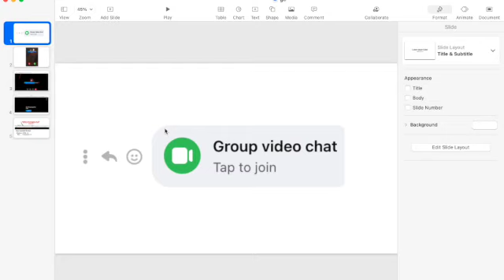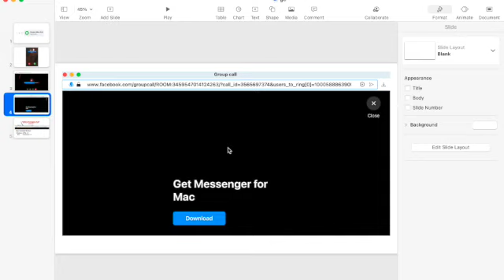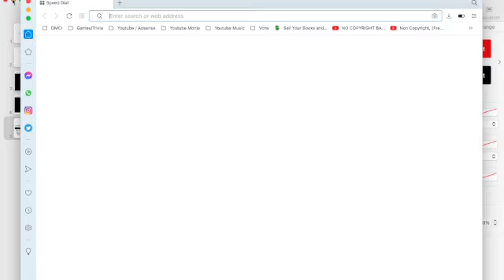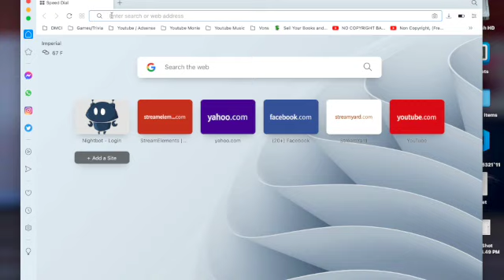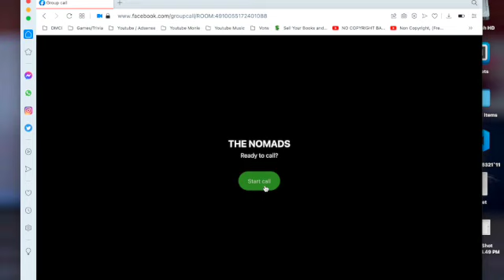How to FIX STUCK Facebook Messenger Group Call.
--  If you found that a copyright has been violated or infringed , please let us know by sending us an email below.

@My Sweet AJ Vlog